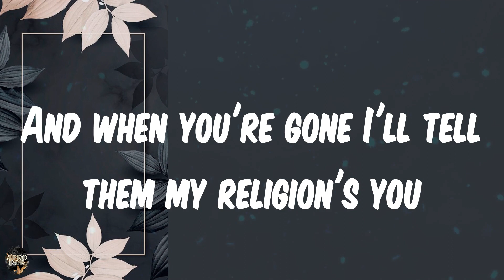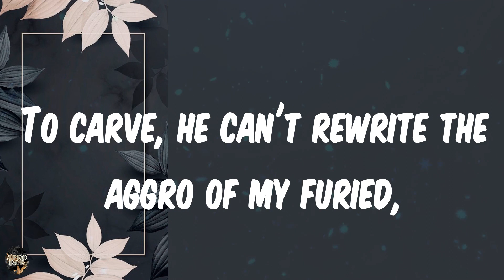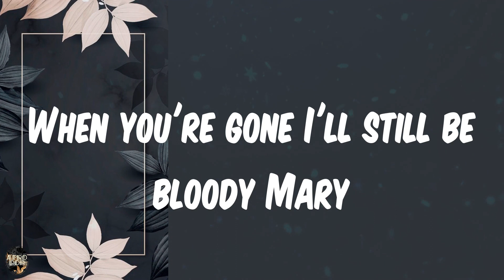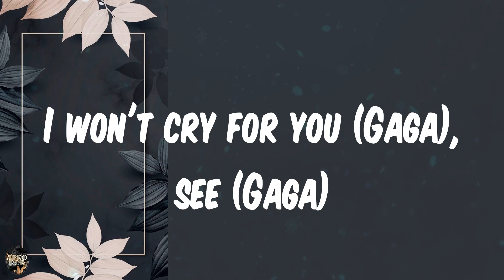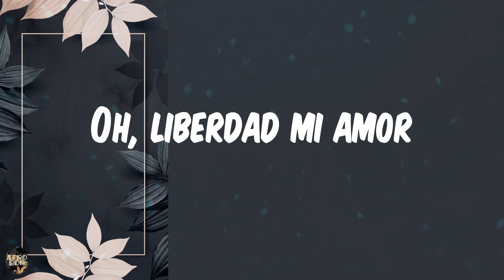𝑳𝒚𝒓𝒊𝒄𝒔 | 𝑳𝒂𝒅𝒚 𝑮𝒂𝒈𝒂 - 𝑩𝒍𝒐𝒐𝒅𝒚 𝑴𝒂𝒓𝒚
𝑳𝒂𝒅𝒚 𝑮𝒂𝒈𝒂
𝑩𝒍𝒐𝒐𝒅𝒚 𝑴𝒂𝒓𝒚